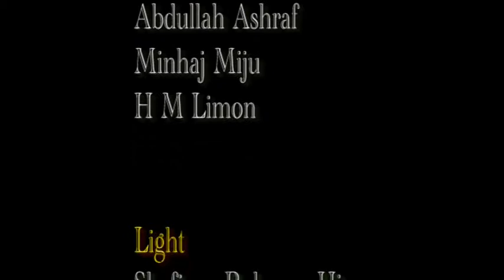Maid of Future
Cast
Sutapa Biswas Pollobi
Debojuti Roy Simanto
Abdullah Ashraf
Minhaj Miju
H M Limon

Light
Shafiqur Rahman Himu

D.O.P
Johurul Islam Shahria

Story, Edited, Directed By
Abeeden Shourav